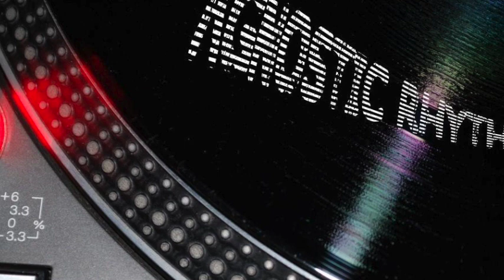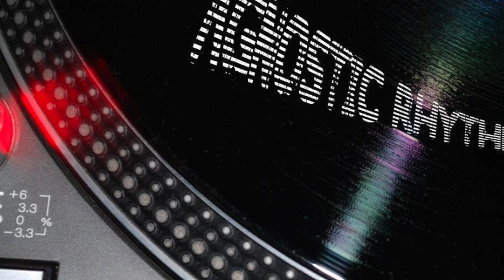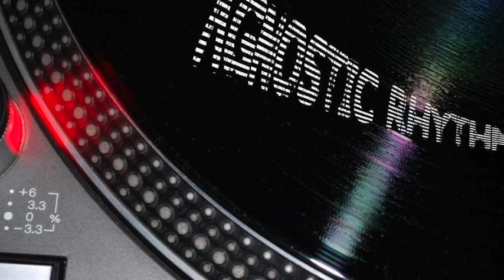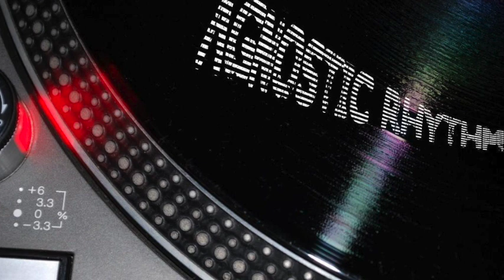Space Afrika - Untitled B1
Annanan/Space Afrika – LLM 002 EP
Label: LL.M. — LLM 002